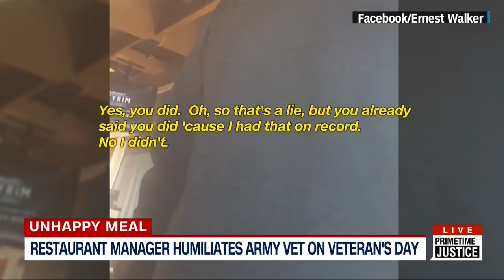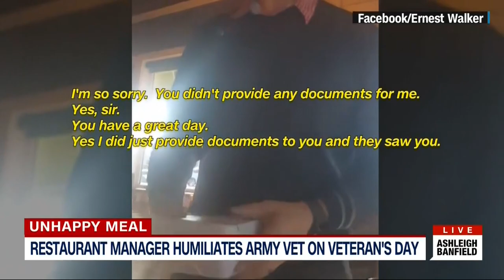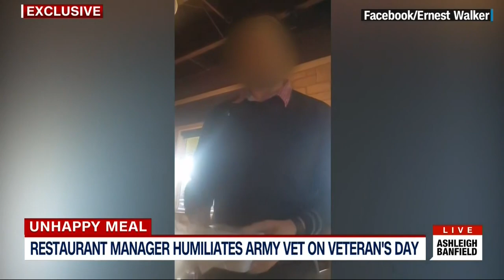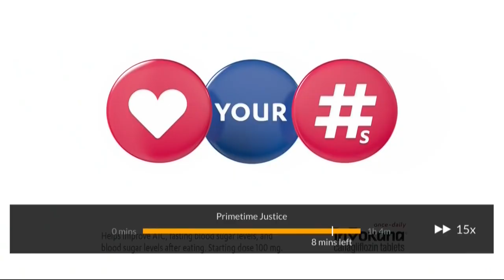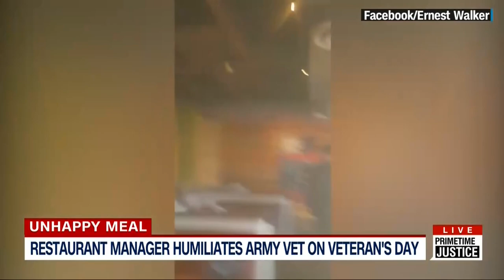I'm so Glad they fired that Chili's Manager for Being So Cruel To That Army Vet